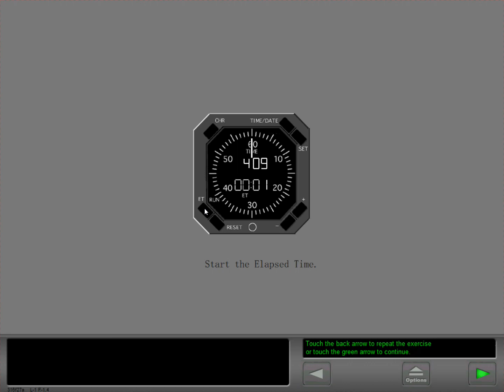7 Review of clock controls